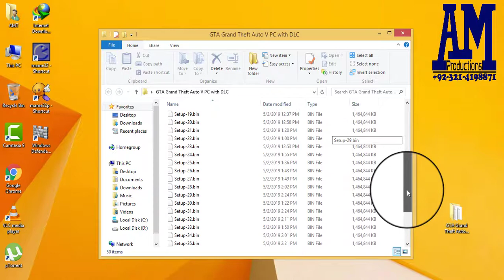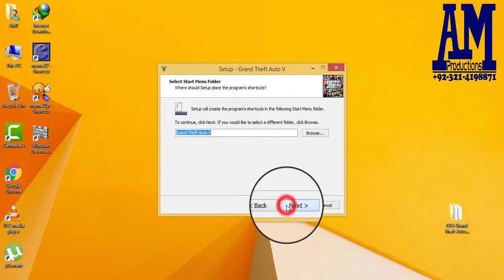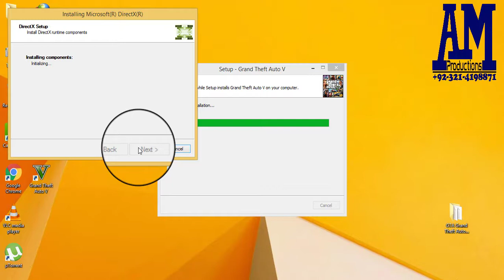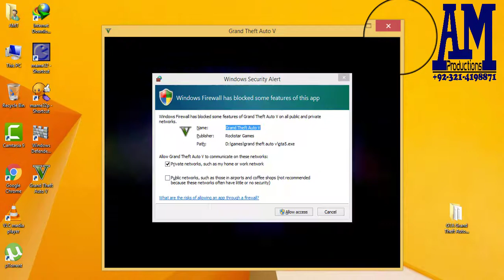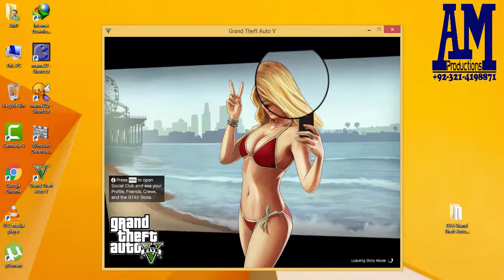How to install Grand Theft Auto V on your PC or Laptop by AM Productions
Welcome. To AM Productions

Computer & Laptop Software and Game Installation Guide by AM Productions

This channel can guide you how to install any software and game on your Computer Laptop.
Thanks.